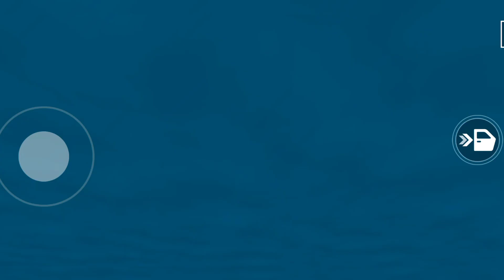Monster Truck Mega Ramp Car Racing Android Gameplay Part 33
modified Monster Truck Mega Ramp Car Racing Android Gameplay Part 33
mega ramp car
best mega ramp game
monster Mega Ramp Car Racing games
mega ramp Android Gameplay